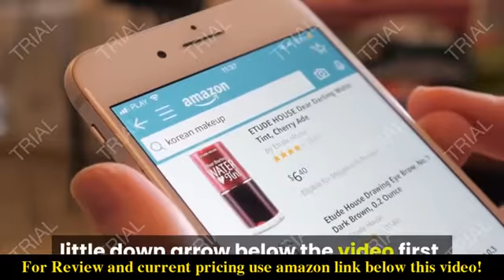Review Cool Spot 11'x11' Pop-Up Instant Gazebo Tent 2022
Check the price or purchase in the

EASY SETUP & PORTABLE: Setup is efficient and hassle-free with COOL Spot Pop-up Gazebo. Reference Technical Specification for Instruction Manual. This spacious COOL Spot Gazebo is lightweight and comes with a carrying bag, so you can easily bring the convenient COOL Spot Pop-up gazebo anywhere as a quick, sun-coverage solution.
VENTED TOP & EXTRA SHADE AREA: Stay cool with our new COOL Spot Vent, designed to provide excellent airflow while you work or relax. This gazebo features straight steel legs and an extended Cornice structure around the eaves of the tent, providing additional shade coverage. The 11’ x 11’ top dimensions provide 121 square feet of coverage with plenty of room for 6 people.
SUPERIOR QUALITY: The gazebo top is made of 150D Oxford fabric, with UPF 50+ UV sun protection to help block up to 99% of harmful UV rays. It is CPAI-84 certified, flame resistant, and the frame is superior, made of sturdy, high-grade engineered steel and powder-coated for rust-resistance. It is assembled and reinforced with hardened M5 through bolts and strong nylon plastic connection hardware.
MULTIPLE SIDE WALLS: COOL Spot Gazebo features zippered mesh sidewalls. You will be protected from the sun and rain as well as flying insects thanks to the high-quality mesh walls. Enjoy the great outdoors with ease from your private gazebo, while still having full airflow and visibility provided by these mesh sidewalls.
COOL Spot COMMITMENT: COOL Spot offers a 1-year limited after sale protection from the original date of purchase. Our professional service team is always available to provide superior service to you.